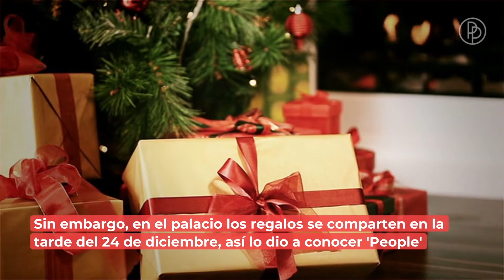Las normas más extrañas de la Realeza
La vida de la familia real no solo se reduce a asistir a eventos públicos y vestir de gala. Existen algunas reglas de protocolo bastante extrañas que los miembros de la realeza deben cumplir. ¡Aquí te contamos cuales son!

Con el canal La Realeza, ahora podrás estar al día de todos los sucesos y tendencias de las familias reales, desde los Reyes de España y los Príncipes del Reino Unido, hasta los lujosos eventos de otras majestades alrededor del mundo.